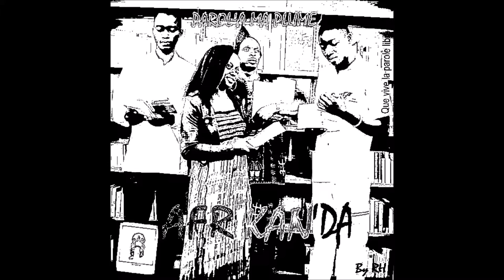J'ai vu - Parol' à ma plume